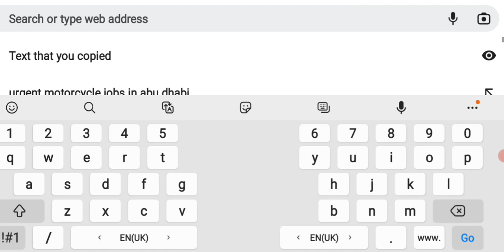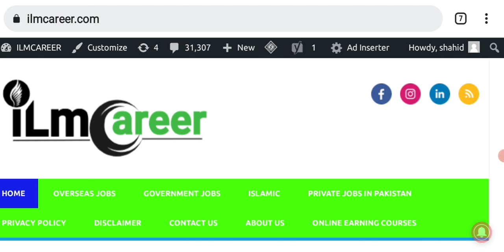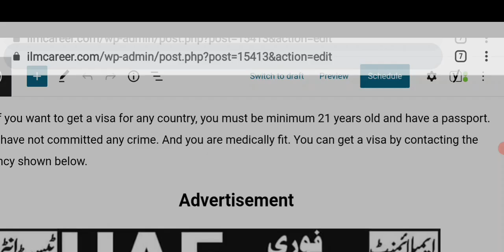Latest Jobs in Dubai construction industry 2022